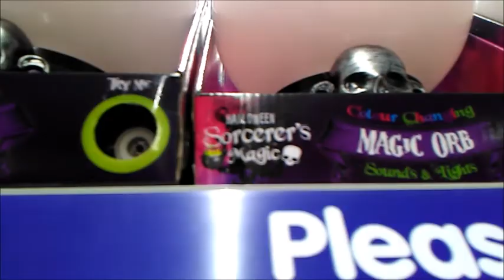B&M Halloween 2017 | Store Walkthrough PT1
Anything you need for Halloween 2017... This is Haunted Skull
Today's Video: B&M Halloween 2017 Store Walkthrough

Haunter of the week: Coming Soon